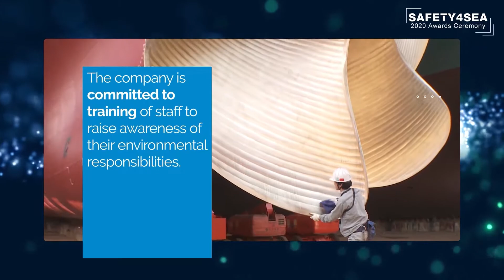V.Group receives the 2020 SAFETY4SEA Dry Bulk Operator Award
V.Group received the 2020 SAFETY4SEA Dry Bulk Operator Award, sponsored by UK P&I Club for ensuring all operations, staff, suppliers and contractors are aligned with company’s long-term sustainability strategy which makes strong commitments and sets ambitious targets. To this end, a Sustainability Committee was formed in 2019. Other short-listed nominees for this category were: Cosco Shipping Bulk, Intership Navigation, Target Marine SA, Wallem.

Explore more about the nomination & voting procedure and the winners of 2020 SAFETY4SEA Awards